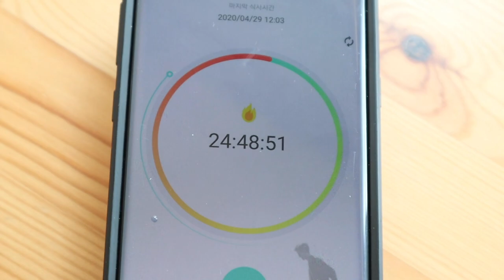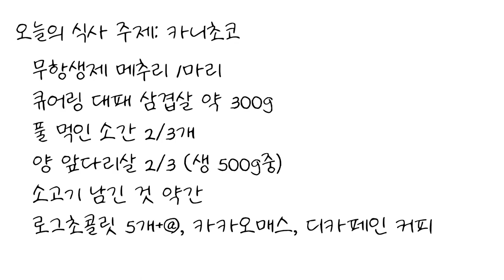고기+초콜릿 다이어트 [살이 빠지고 있다]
저는 이제 로그초콜릿 없는 삶은 힘든 듯 합니다..😂

카니보어-순육식단으로 채워줄 수 없는,
여성들을 위한 만족감, 영양소, 에너지 대사 업업, 쾌변..

고기로만 버틸 수 있는 건 딱 하루인건가봉가~~🤓

이제는 굳이 힘든 길 안 갈래요~~🤣

저의 다이어트는 이제 부신회복이 관건🧐

다이어트하면서도 즐길 수 있는 초콜릿, 로그초콜릿

저는13년간의 다이어트를 진행하며 반복되는 요요와 체력저하를 얻었죠.
그 중 3년은 저탄수화물 고지방 식단을 했는데, 중간에 6개월을 쉰적도 있어요.
초반에는 저탄고지를 하며 살이 잘 빠지고, 건강해졌는데, 어느 순간은 식단을 유지해도, 몸이 안 좋아서 뺀살이 도루묵 되고, 13kg을 증량했지요.

갑상선저하/부신피로/다낭성난소증후군/에스트로겐우세증/장누수증후군/인슐린저항성/랩틴저항성 등등..
저의 몸은 제 짧은 인생에서 너무 나빠져 있었고, 그것을 극복해가는 시간들을 가졌어요.
그 과정의 일부는 제 블로그의 글들을 참고해주세요^^

현재는, 클린한 저탄고지 식단을 지향하며, 건강과 체력을 회복하였고, 계속 ing중입니다.

제가 건강을 회복하고, 활력있게 살게된 노하우와 정보들을 Dietlog채널을 통해 차근차근 공유하겠습니다 :)

감사합니다 :)

1. 리셋다이어트 시작 과 실패

2. 자가 장치료

3. 요오드 프로토콜 (갑상선 저하에 필요)

4. 내가 먹는 영양제들

5. 나의 다이어트 인생